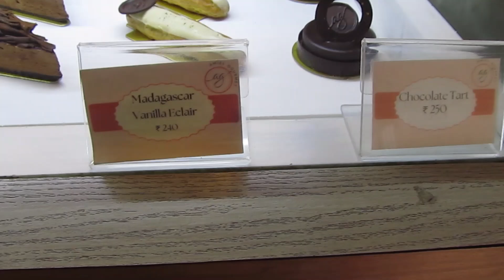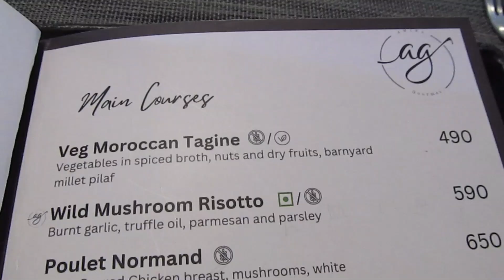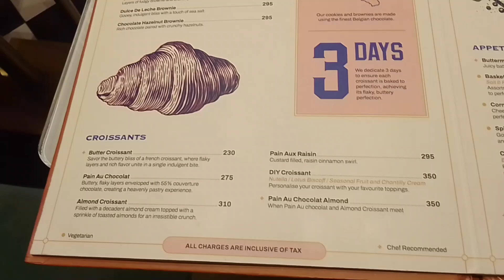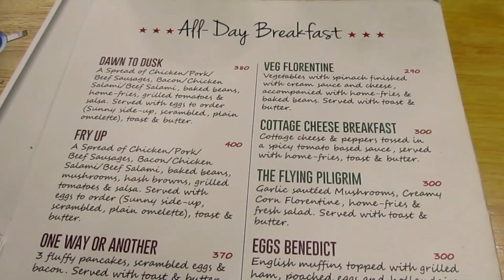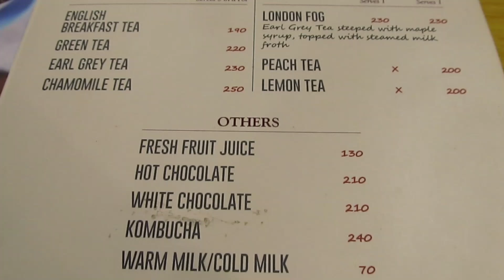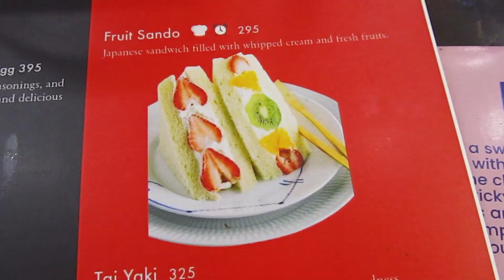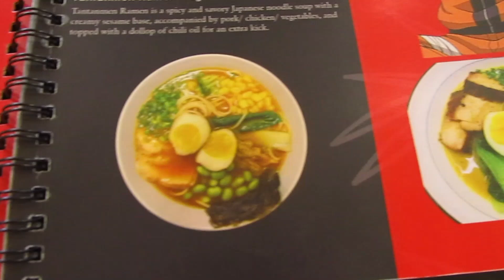Eating Bangalore 5: Amiel Gourmet, Zed the Baker, 154 Breakfast Club, TROT, Shokudo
Amiel Gourmet - 4/5
Zed the Baker - 4/5
154 Breakfast Club - 3/5
TROT (The Republic of Taste) - 3/5
Shokudo - 3/5